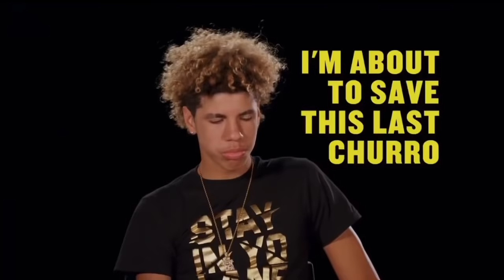LAMELO BALL TRY NOT TO LAUGH CHALLENGE PT 2! LAMELO BALL FUNNIEST MOMENTS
This video is a compilation of Lamelo Ball’s funniest moments!